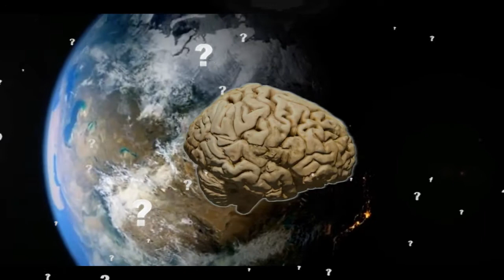Yuna - Dan Sebenarnya - MMV3043 Special Effects Final Project ( Group 4 )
MUHAMMAD ZAHIRUDDIN BIN ZAKARIA    D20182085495
NURHAYATI BINTI AHMAD SAPRI                  D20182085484
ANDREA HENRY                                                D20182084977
JENNIFER ANDIS ANAK MERING                   D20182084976